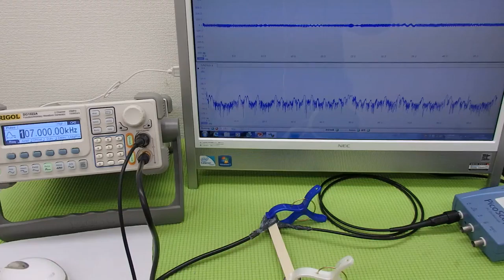超音波実験 Ultrasonic experiment （超音波システム研究所 ultrasonic-labo）